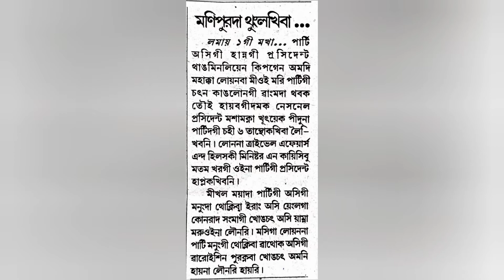NEWS in 1 min. 13/09/2020, Manipur Local TOP NEWS